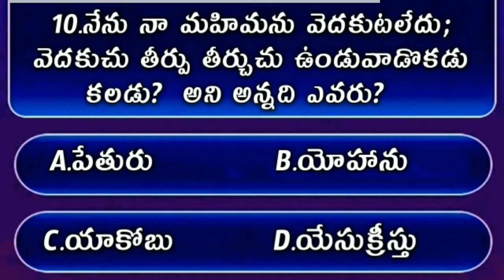Bible Quiz On Jhon The Gospel #49 | Bible Quiz In Telugu | యోహాను సువార్త నుండి బైబిల్ క్విజ్